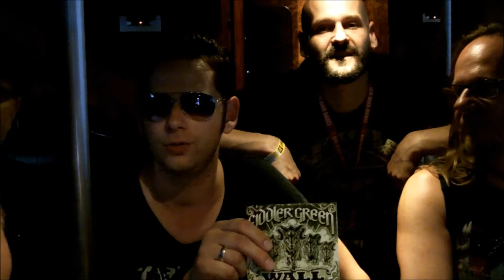Fiddler's Green - WALL OF FOLK - erhältlich ab 09.09.2011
WALL OF FOLK. Release date: September 9th, 2011!

There will be two versions:

* Standard Edition:
One Audio-CD, 14 tracks

* Deluxe Edition:
Besides the Standard Edition CD this package will
contain an additional Bonus-CD containing another
6 new Songs and a DVD including the complete video
recording of the Summer Breeze Festival 2010 show!